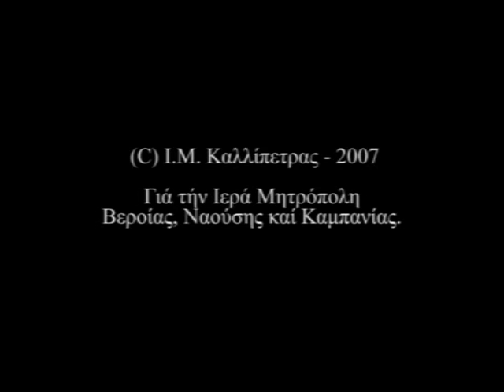ΑΓΙΟΣ ΙΩΑΝΝΗΣ, Ο ΧΡΥΣΟΣΤΟΜΟΣ, ΟΡΘΟΔΟΞΟ ΑΦΙΕΡΩΜΑ.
Ένα υπέροχο, ορθόδοξο, αφιέρωμα στον Άγιο Ιωάννη τον Χρυσόστομο, ένα εκ των τρειών Ιεραρχών, από την Ιερά μητρόπολη Βεροίας, Ναούσης και Καμπανίας.